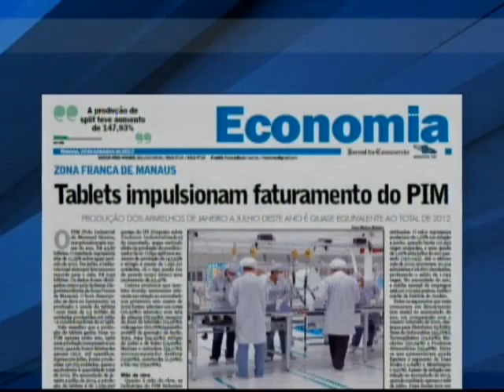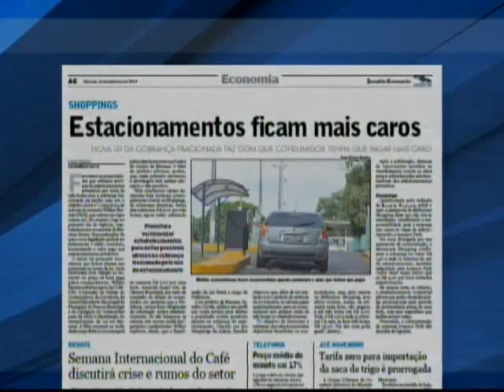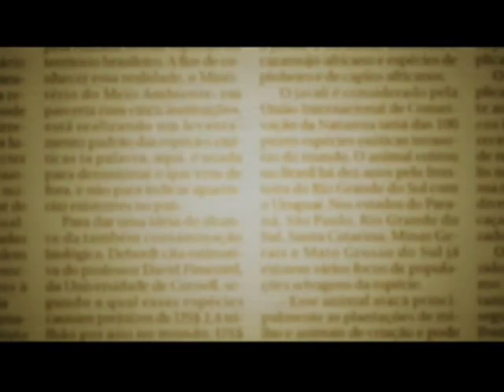Boletim Jornal do Commercio